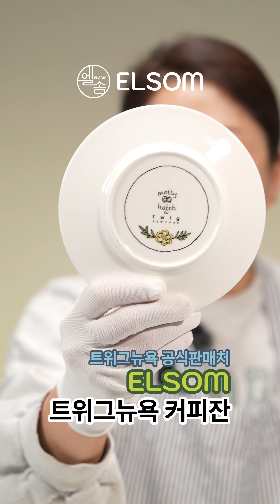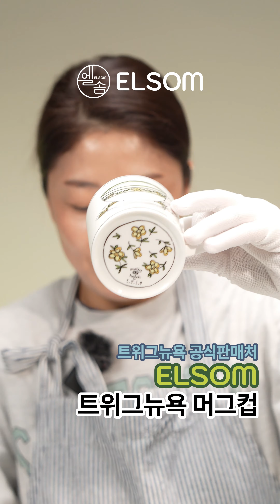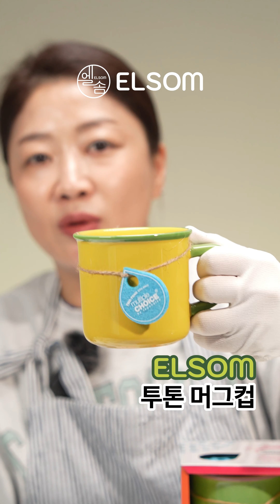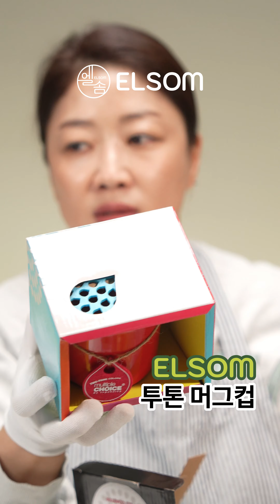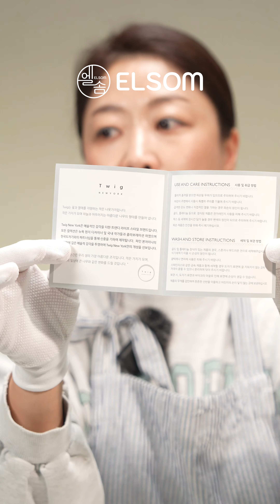하루 한잔 홈카페 분위기 내주는 다양한 제품들 트위그뉴욕, 코요, 카네수즈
🔍4K로 시청하시면 더욱 선명하게 보실 수 있어요!🌟

🏰 제품 구매는 태그된 제품을 확인하세요!

🔍 제품 빠르게 살펴보기
00:30 트위그뉴욕 커피잔 4종
08:25 코요 컨트리사이드 블루 라떼잔
09:57 코요 컨트리사이드 블루 스태커블 커피잔
12:16 코요 뉴컨트리사이드 허니앰버 커피잔
14:13 코요 뉴컨트리사이드 레이크블루 커피잔
15:53 카네수즈 스태커블 인디고보더 커피잔
17:52 어반레트로 커피잔
19:13 코요 오크 커피잔
20:42 트위그뉴욕 머그잔
31:37 투톤 머그